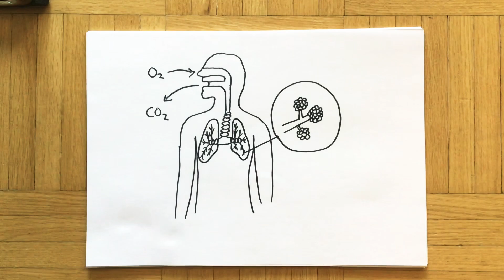Hengitys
Miten me saamme happea? Mitkä ovat keuhkot? Katso ja opi!